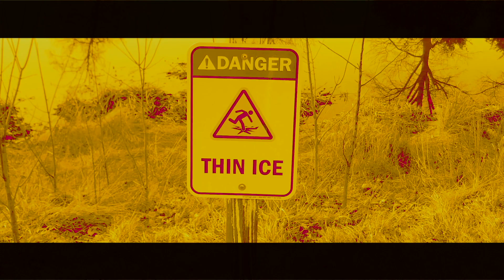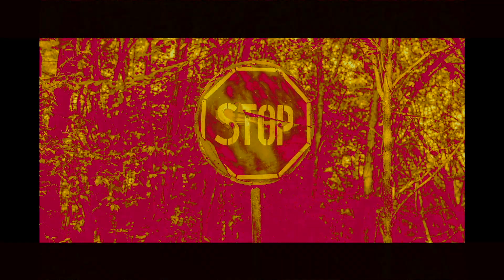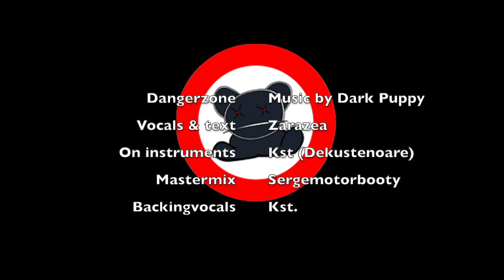"Dangerzone" by Dark Puppy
Zoals iedere week tot we 13 video's hebben, droppen wij
een track gezongen door Zarazea, instruments door mezelf, KST (alain verlinde/dekustenoare) en met verse oren, mixed for radio by Sergemotorbooty